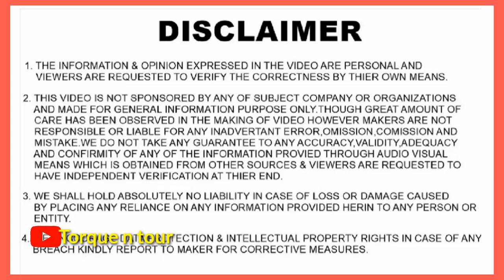Suzuki Jimny 2020 | 5 door jimny rendered | upcoming Gipsy to India |torque n tour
Hello friends... Welcome to Torque n tour
5 door suzuki Jimny may launch in india as upcoming Gipsy